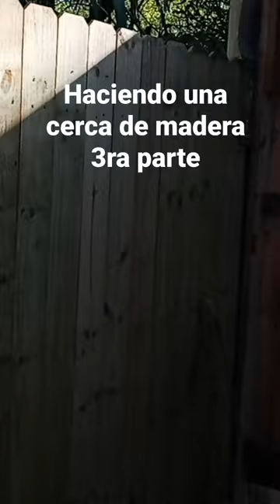haciendo una cerca de madera#woodworking